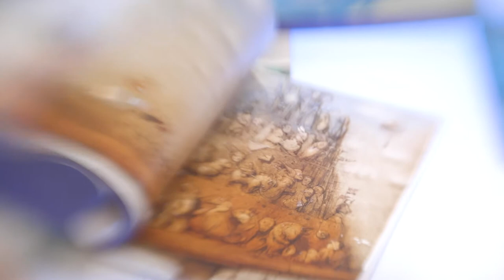Kirill Chelushkin/ Alice5